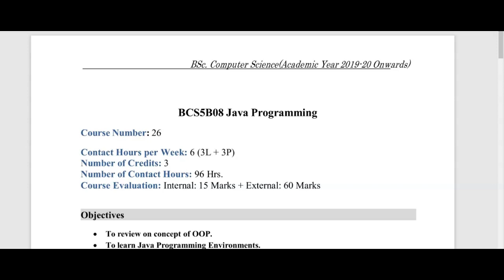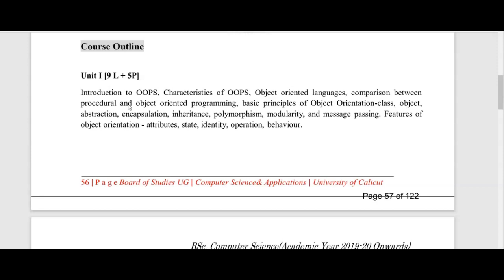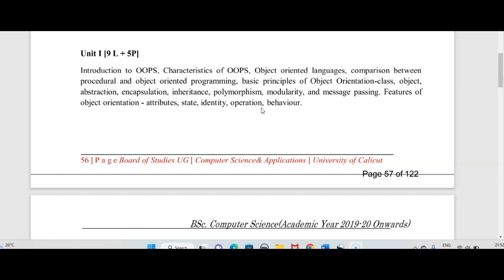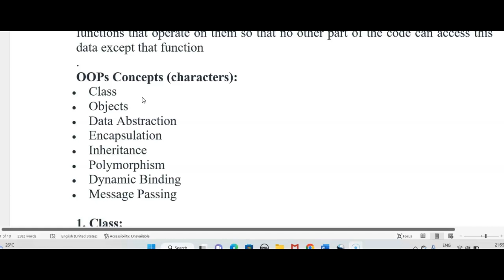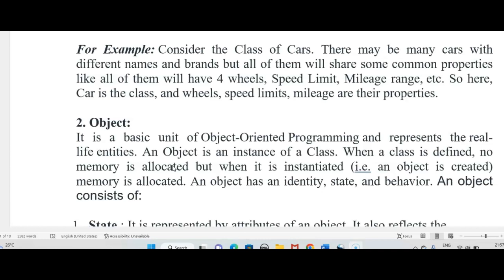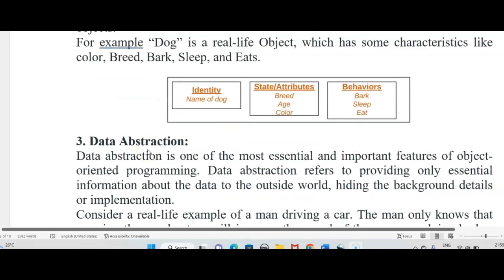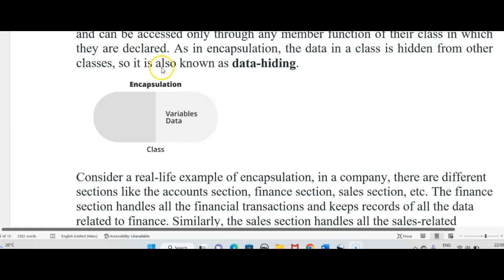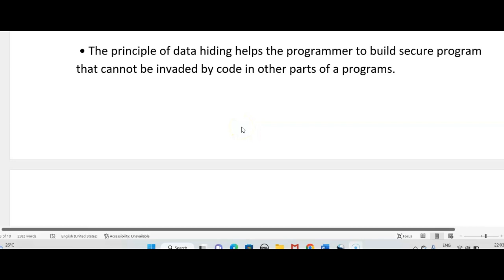JAVA REVISION MODEULE1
Calicut University Fifth semester BSc Computer Science/BCA Java Programming module 1 revision